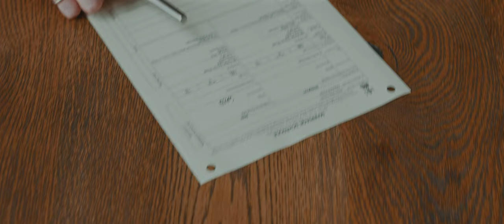Katie + Terry // The Machrie, Isle of Islay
Like so many others, Katie and Terry's wedding was a long time coming - not only multiple date changes but also a complete venue change. However, everything worked out perfectly and everyone thoroughly enjoyed a wonderful wedding on the beautiful Isle of Islay.

Congratulations to you both!